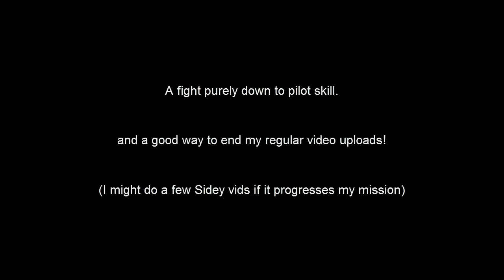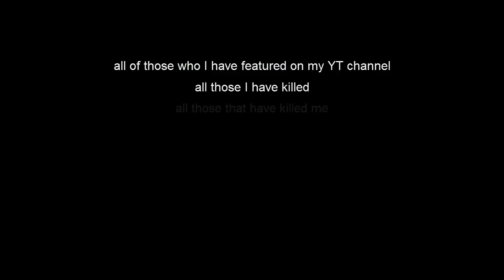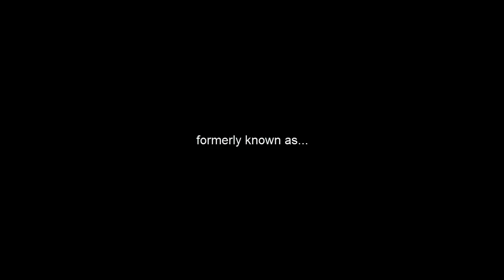Power Play PvP: "Game Over Man, Game Over" Final Edition (Elite Dangerous)